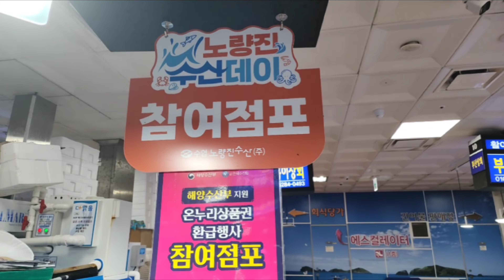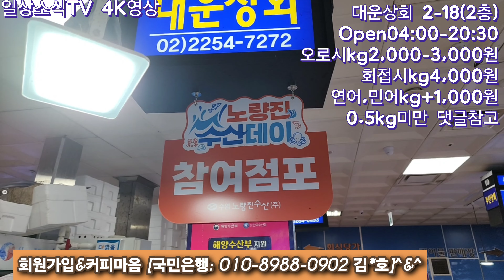산지보다도 싼 노량진수산새벽시장으로 오세요~! ,매일 04시 생방송은 일상소식tv가 유일하며 생방송을 확인하고 나오셔도 시간이 충분하며 일상 보셨다 하시고 방송가격 확인하세요.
가성비도 비교하셔서 직접 확인하시고 목적에 맞게 구입하세요~
매일하는 04시 생방송은 단순 눈 요기 보다는 실제 도움 되는 영상이 되려고 노력합니다.